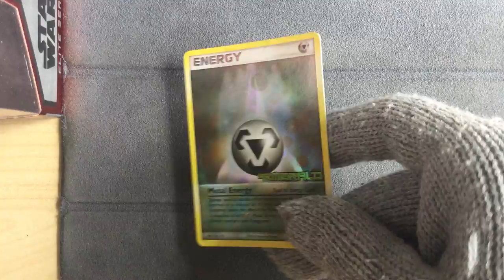Metal Energy 88/106 Reverse Holo - Pokemon Ex Emerald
Pokemon Ex Emerald
Metal Energy 88/106 Reverse Holo
It's hard to find these